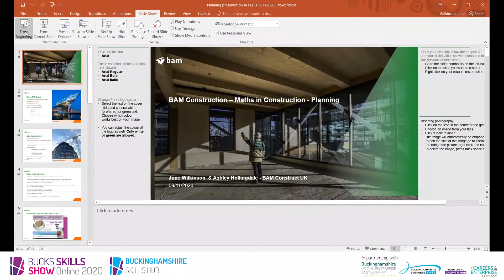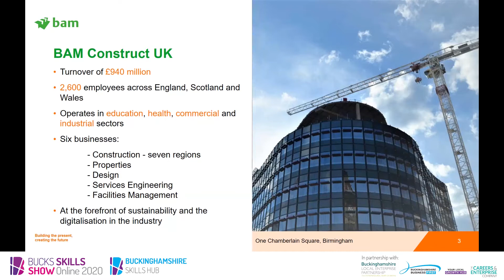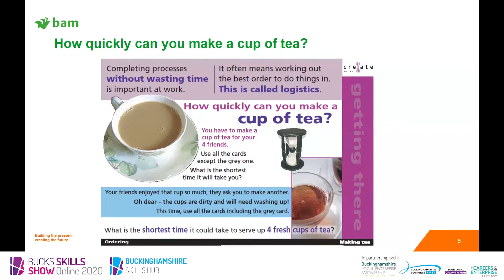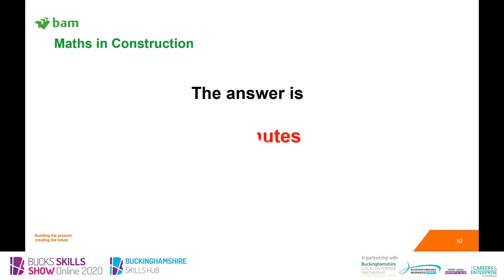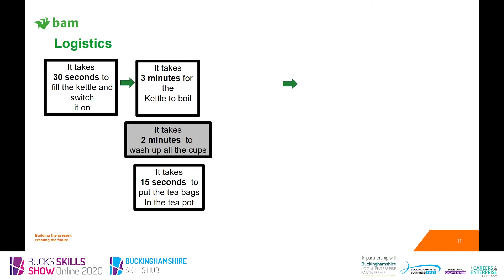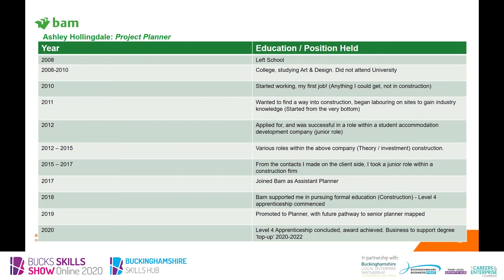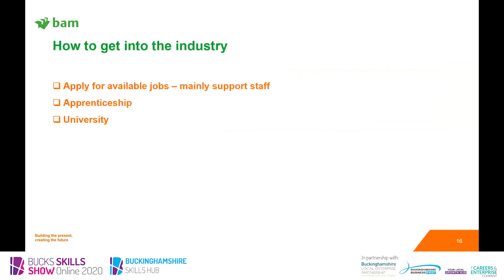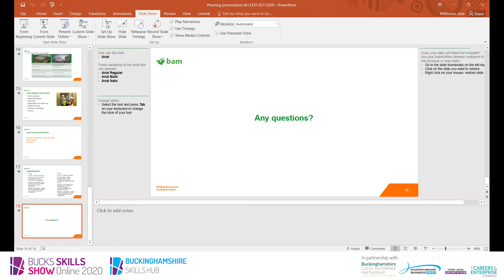Bucks Skills Show Online 2020: Maths with BAM Construction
The annual Bucks Skills Show helps young people explore careers and work out how to get there. But this year is different: instead of the usual face-to-face format, we streamed live inspirational employers into lessons to show how they use curriculum subjects in their every-day job.

This interactive live lesson in Maths explores Algebra with BAM construction.

Bam Construct together with our civil engineering arm – Bam Nuttall, Bam Design, Bam Plant and Bam Facilities Management are subsidiaries of a parent organisation, ROYAL BAM, based in the Netherlands. In simple terms, we design, construct, refurbish and operate outstanding buildings. For public and private sector clients, and for our own portfolio of properties. We’ve been building in the UK since 1874. Offices, schools, hospitals, university departments, hotels, research labs, cultural venues, museums, travel hubs… from the iconic to the purely functional. We are currently building the new leisure centre – Chiltern Lifestyle in Amersham and the Chiltern Hill Academy extension in Chesham.

Speaker:

June Wilkinson, Education & Community Co-ordinator, Bam Construction.

My role in Bam is working with young people and the community providing opportunities to develop skills either in the classroom or on site. I lead our teams in giving back to the local community with professional expertise, practical support and fundraising. I am a STEM Ambassador and passionate about promoting the variety of careers in the construction industry. No two days are the same for me, which I really enjoy. I might be attending a careers or STEM fair, giving careers talks, delivering STEM workshops and lessons, organising work experience, creating new apprenticeship opportunities or working with charities.